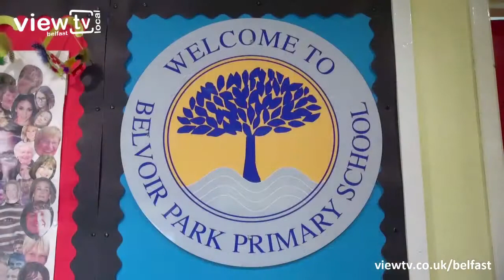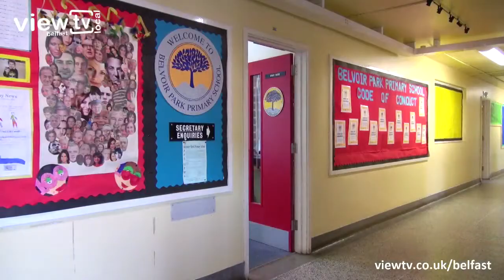A&B NI, National Trust and Herbert Smith Freehills project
Allianz Arts & Business NI Shortlisted Partnership Herbert Smith Freehills LLP and National Trust shared their animated story of how their Minnowburn project helped deliver on staff engagement for the business and its employees. Developing the partnership Herbert Smith Freehills LLP, with their strong CSR focus, wanted to integrate further with the local community, and partnered with the National Trust in engaging young people to become guardians of the future through informal and formal learning. An Arts & Business NI investment enabled the National Trust to create a competition for young people to design an outdoor sculpture for their Minnowburn property and the winning entry was sculpted into a true work of art from a reclaimed Minnowburn tree. Herbert Smith Freehills staff prepared the Minnowburn property for the arrival of the sculpture which was placed along the new accessible paths that circle Minnowburn pond and Terrace Hill garden which the National Trust have been restoring for a number of years.